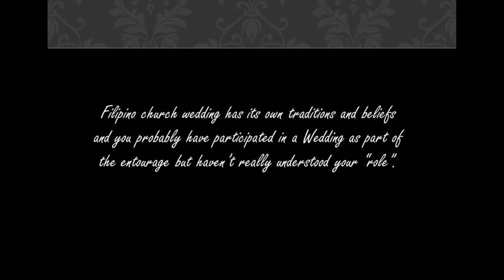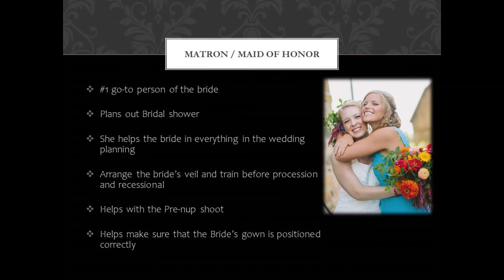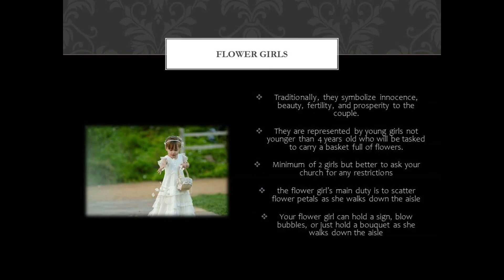Philippine Wedding Entourage l Ano nga ba ang role mo sa kasal??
Hello Bridegetarians!!! 💍

Know your role in the wedding entourage you’re attending ♥️

ooooor

Know the role for the people you’ll have in your wedding entourage ♥️

o hindi lang sila basta rarampa sa kasal mo beshy. May mga duties and responsibilities din sila. Kung ayaw mo ma haggard in planning your Bridegetarian wedding, Choose wisely!! 😉♥️💍

Goodluck and Congratulations on your Big day!! 💍💒